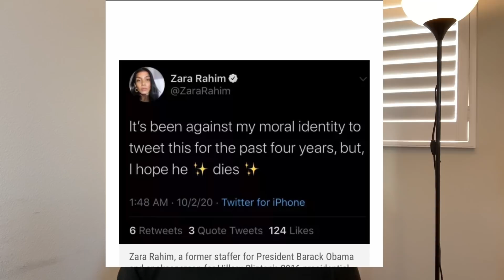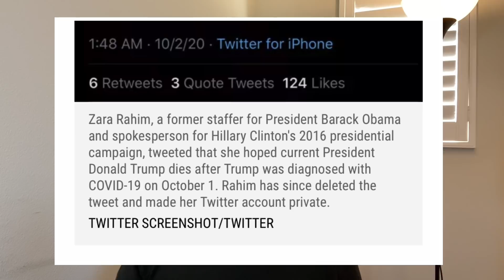#574#美国奥巴马前雇员Zara公开发推希望川普死。制度限制人性之恶。October 2, 2020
美国银行（bank of America）
用户名：Dasheng Liu
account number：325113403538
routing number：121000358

银行账户绑定的手机号码：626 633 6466

如果想邮寄东西给我，美国邮件寄件地址
107 E Garvey Ave
, APT 300,
户名：dasheng liu